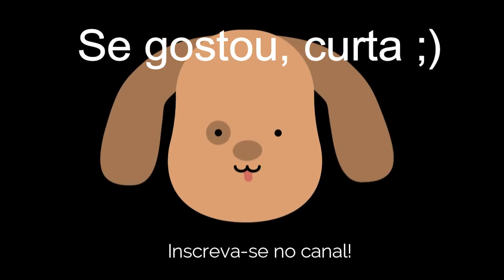Em épocas de quarentena e isolamento social, quem manda nas praias catarinenses são eles! Os Cães!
Veja só a alegria, desenvoltura e liberdade deste lindo cão na Praia da Pinheira, município de Palhoça, ao sul de Florianópolis, no estado de Santa Catarina.
A praia paradisíaca em forma de ferradura, que mais parece uma piscina ou lago, que costuma atrair vários turistas, em épocas da pandemia de COVID-19 está com poucos humanos e dominada por lindos bichinhos!
Este é o dono da praia! Que beleza e simpatia canina ;)